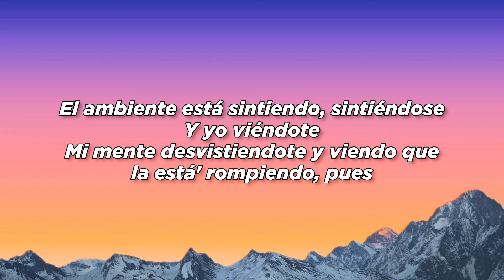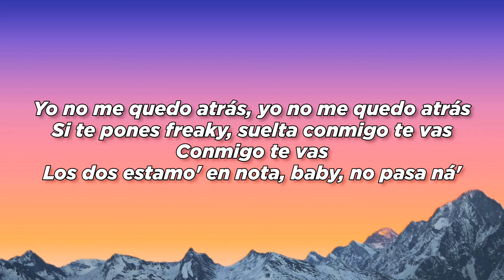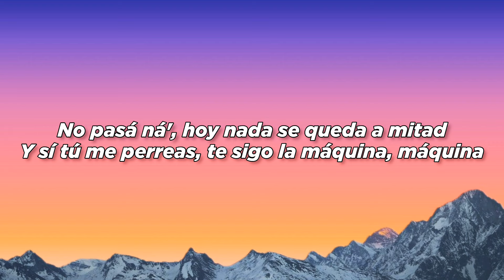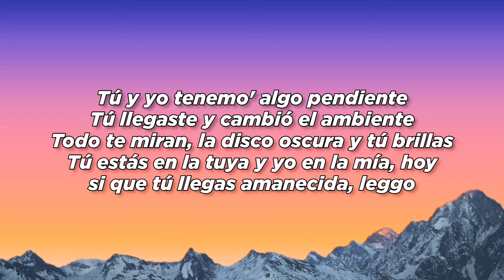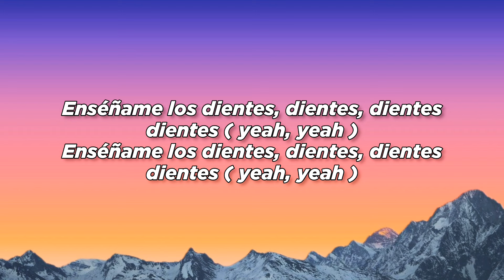J Balvin, Dj Khaled ❤️ Dientes ( letra )